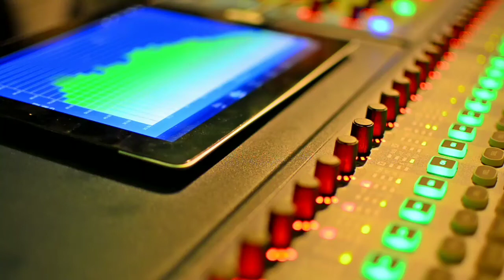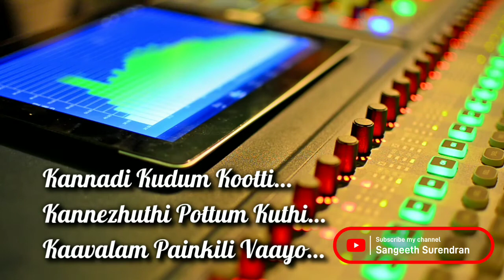Kannadi koodum kootti - Unplugged Karaoke with lyrics|Pranayavarnangal|Vidyasagar|Suresh Gopi| Manju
Lyrics: Gireesh Puthenchery
Singers: K J Yesudas, K S Chithra